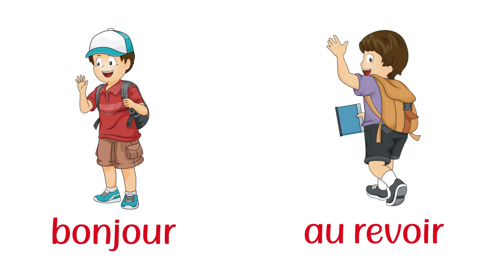Lesson 2 - Greetings - Salutations - Chào hỏi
Learning French for kids - beginners
Learn how to greet in French in the English French Bilingual Learning Activity Book - Workbook For Beginners Kids 1 (check out this book for more exercises and activities).

15 lessons from the English French Bilingual Learning Activity Book - Workbook For Beginners Kids 1 - French books for kids

In this channel, you will get:
- french kindergarten lessons
- french immersions for beginners
- french sentences to practice pronunciation
- french read aloud
- francaise pronunciation
- vietnamese lessons for beginners
- vietnamese pronunciation practice
- vietnamese to english lessons
- vietnamese learning baby
- vietnamese learning for beginners
- english for vietnamese beginners
- learn english for french speakers
- french students learning english
- english lessons for french speakers
- english lessons for children